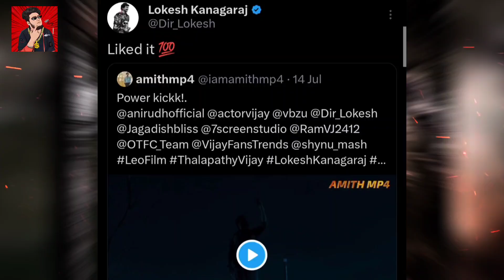LEO - Monster King 2nd Single Promo | Thalapathy Vijay | Lokesh Kanagaraj | Anirudh | Leo Update LCU